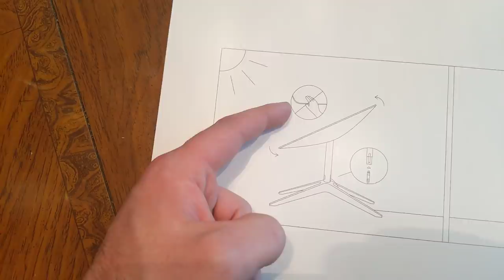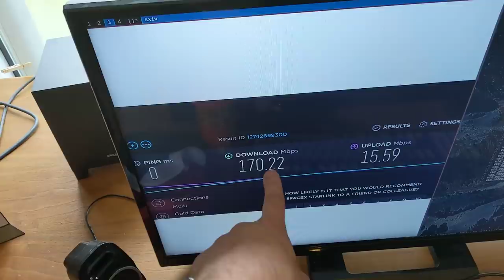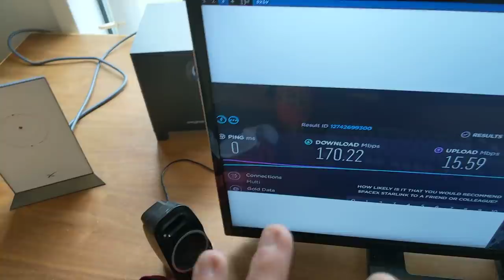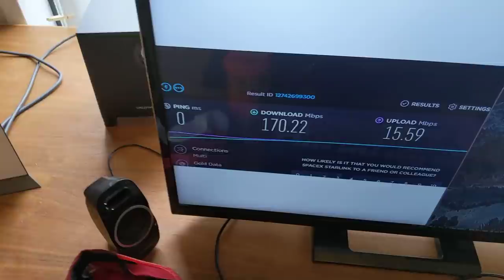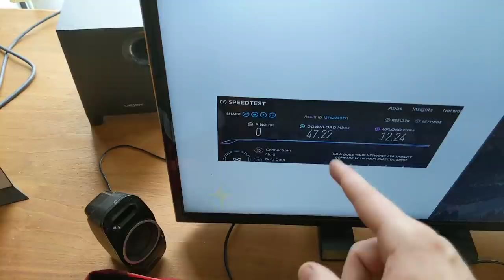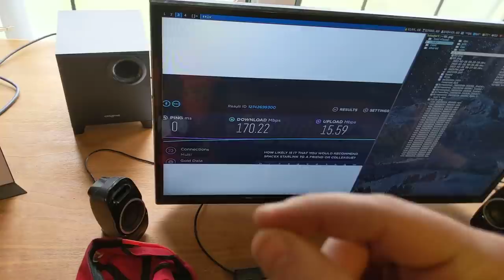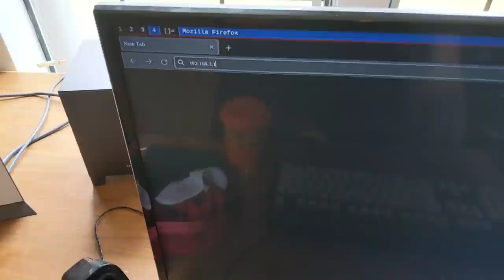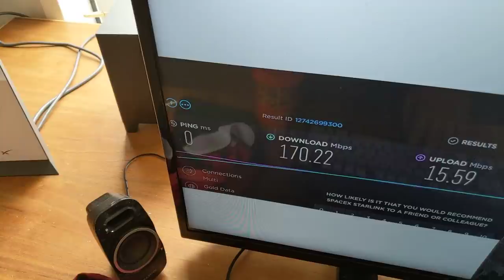Starlink Internet: Worth It? Annoying? Yes!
BTC: bc1qw5w6pxsk3aj324tmqrhhpmpfprxcfxe6qhetuv
XMR: 48jewbtxe4jU3MnzJFjTs3gVFWh2nRrAMWdUuUd7Ubo375LL4SjLTnMRKBrXburvEh38QSNLrJy3EateykVCypnm6gcT9bh